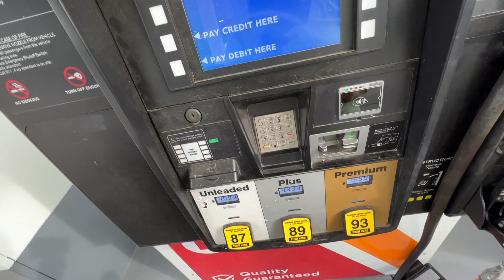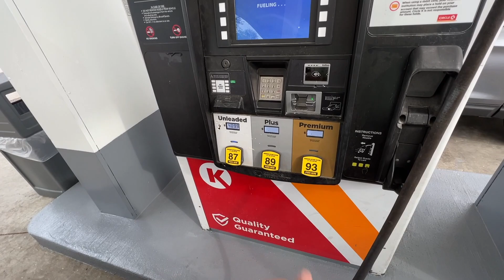MELHOR MÊS PARA DEIXAR O BRASIL E VIR MORAR NOS EUA (ATUALIZADO 2022)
O MELHOR MÊS E ÉPOCA PARA MORAR NOS EUA

Nos ajude 👆